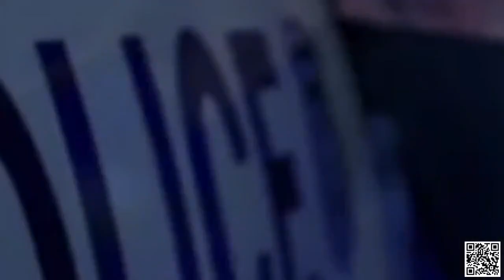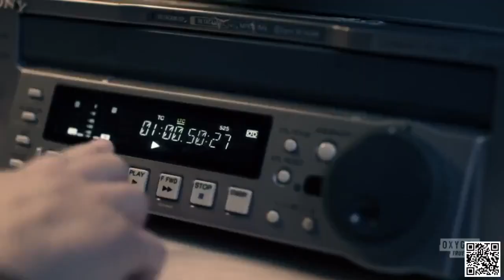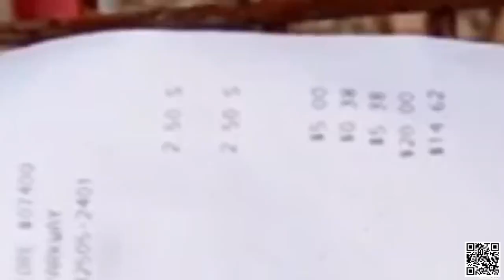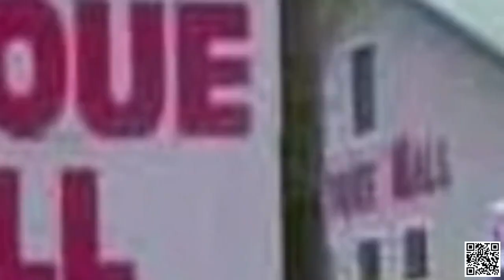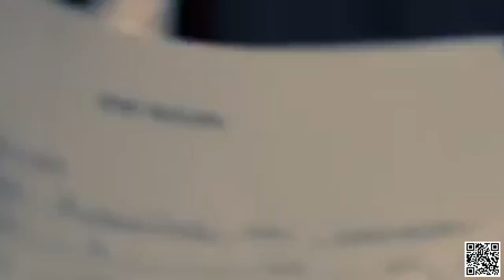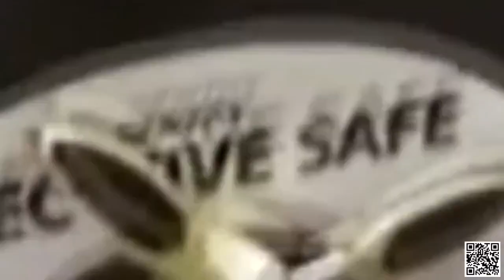[New] Floribama Murders 2023 🎬🎬🎬 Floribama Murders New Full Season 🎬🎬🎬 Targeted in Beulah